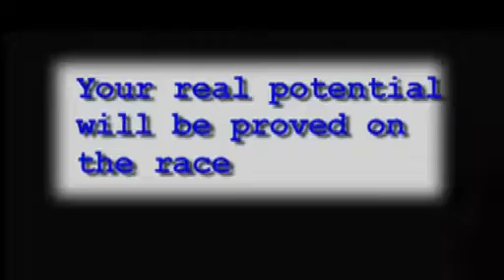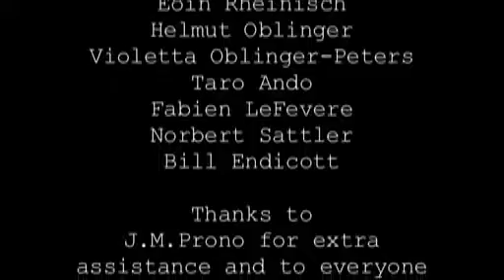evil in the upstream Part 6 360p copie 1